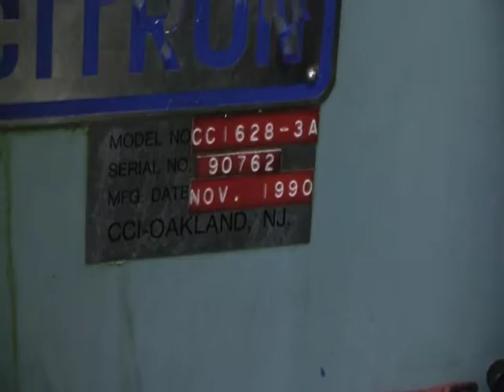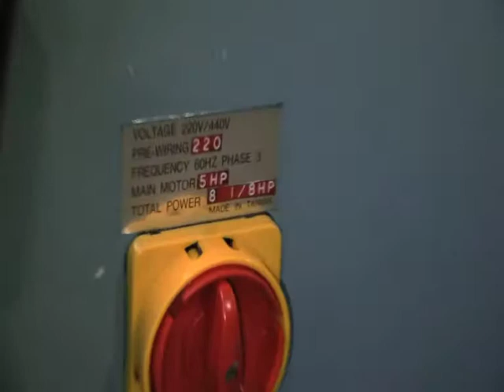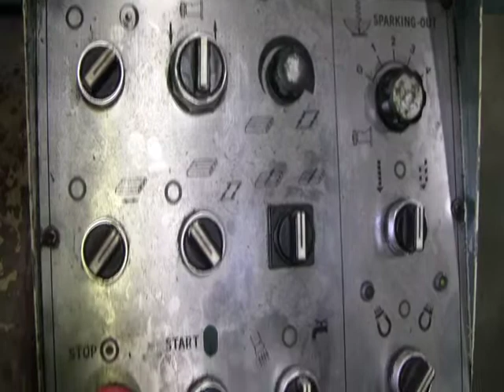CCI CITRON SURFACE GRINDER 16 x 28 MAGNETIC CHUCK WITH DEMAG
- FOR SALE - CCI CITRON SURFACE GRINDER 16 X 28, AUTO DOWN, HYDRAULIC TABLE, COOLANT, MAGNETIC CHUCK WITH DEMAG. ID#9456.